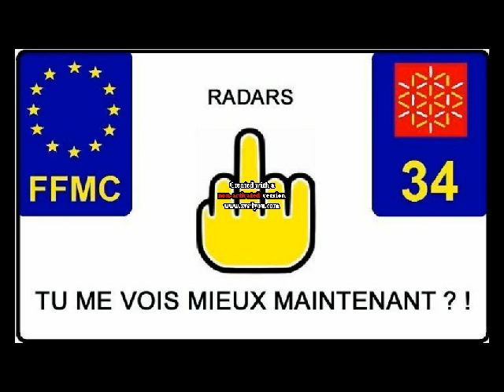MANIF 2012 A NIMES.avi